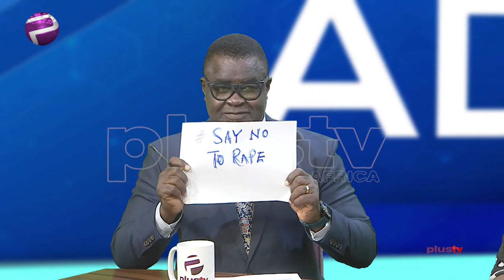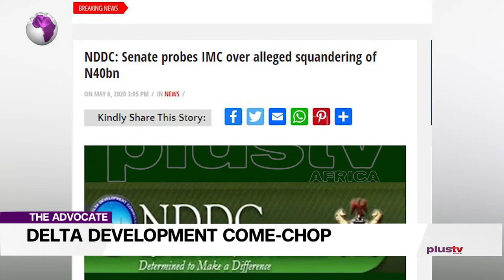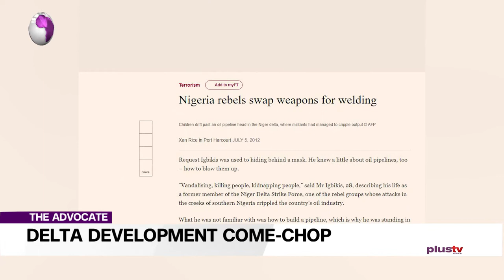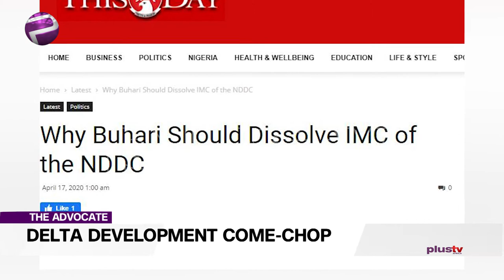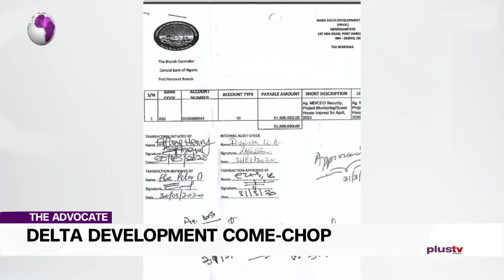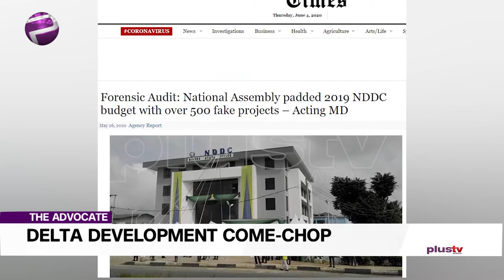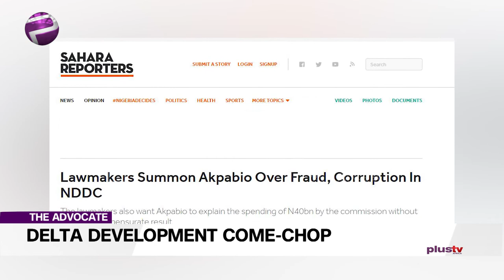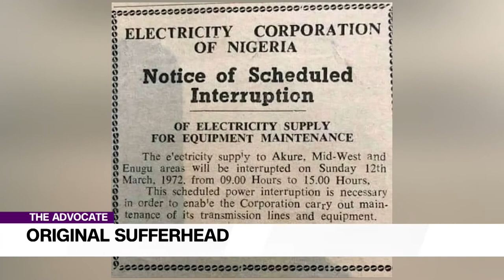NDDC Corruption: Delta Development Come-Chop Venture COVID-419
Welcome to the Advocate and to a melting pot of thoughts, analysis and solutions.

Liborous will be highlighting the caricature that is the ‘Niger Delta Development Come-Chop’; for those who like dinning with a long spoon.